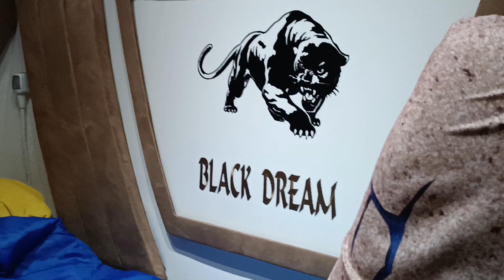truck Scania v8 interior cabina Power Furious ❤️‍🔥❤️‍🔥❤️‍🔥❤️‍🔥❤️‍🔥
series R